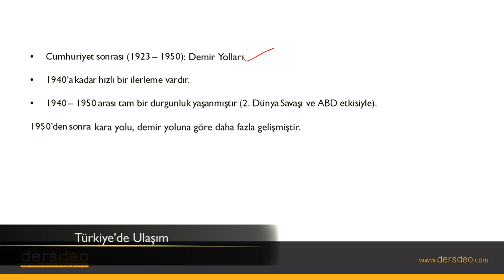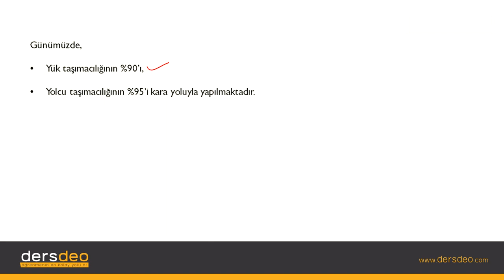Coğrafya, Türkiye Mekansal Sentez, Türkiye'de Ulaşım #13